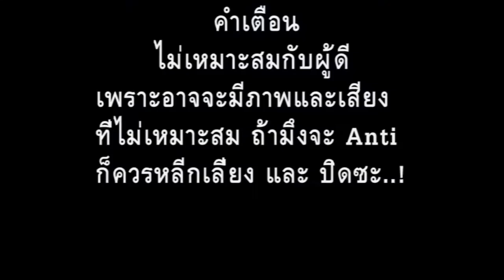[Mi2]Wolrd of Tank - NewBie การเริ่มต้น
: ข้อมูลภายในเกมส์
: สมัครเล่นเกมส์
: แรงบันดาลใจให้เกมส์เพราะพวกเค้า ฮ่า ๆ ๆ